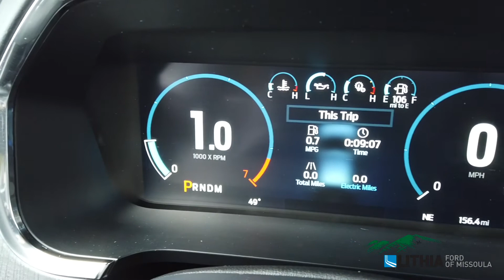2021 Ford F-150 Platinum - MFA54407